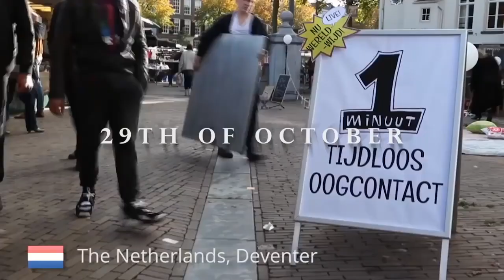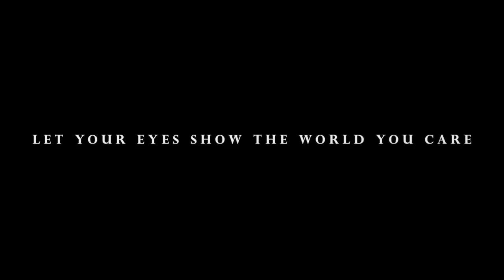Hova lett az emberi kapcsolat, kapcsolódás?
Figyeld meg, milyen hatással van egy 1 perces néma szemkontaktus egy idegennel. Most már tudod, miért akarnak téged egy digitális börtönbe rakni.